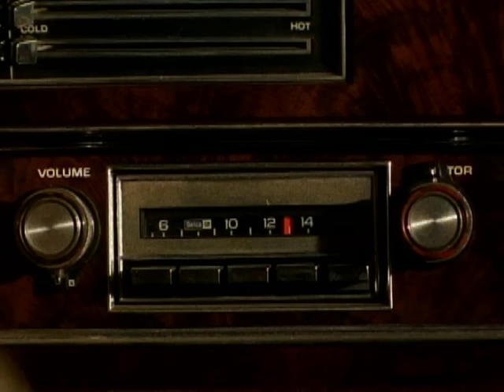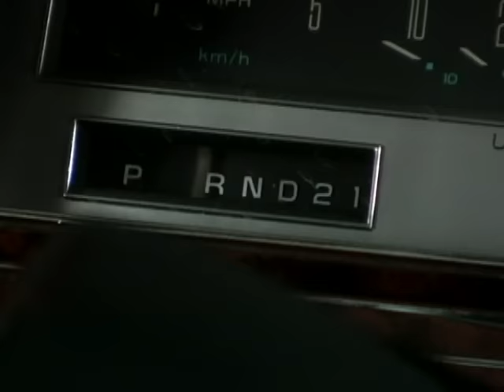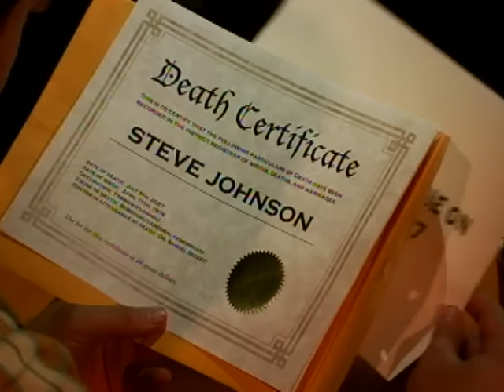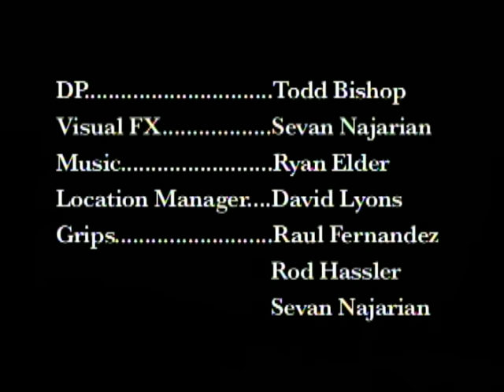Tenacious D - Time Fixers (full episode)